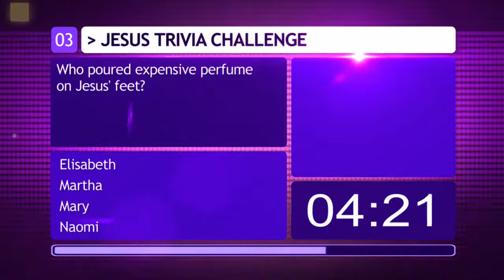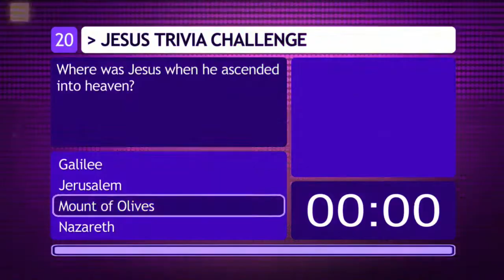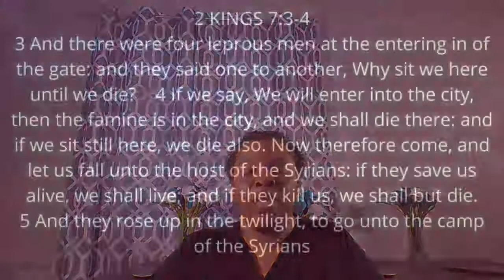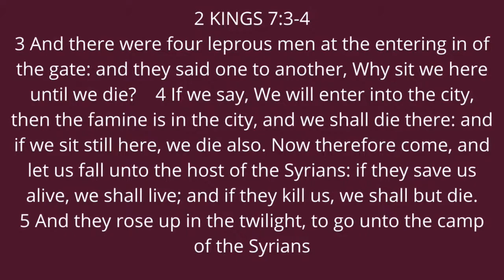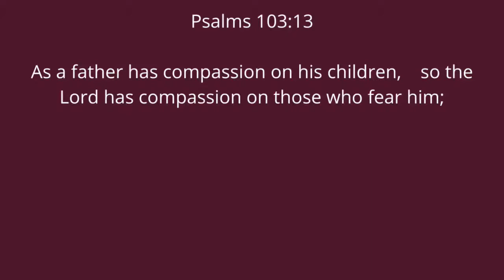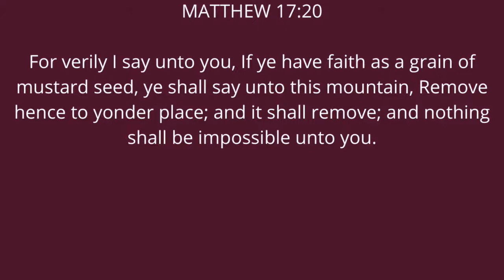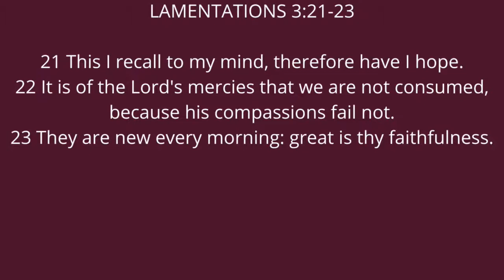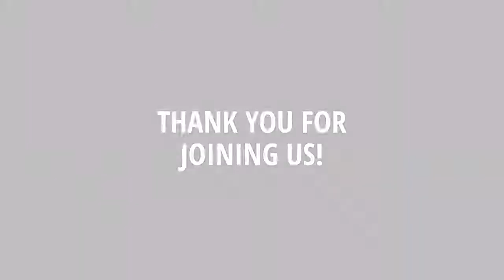Rebroadcast: "Get Up" - February 7, 2021